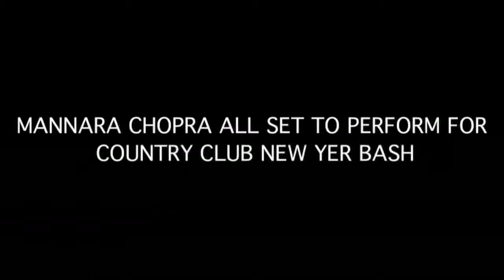MANNARA CHOPRA ALL SET TO PERFORM FOR COUNTRY CLUB NEW YER BASH